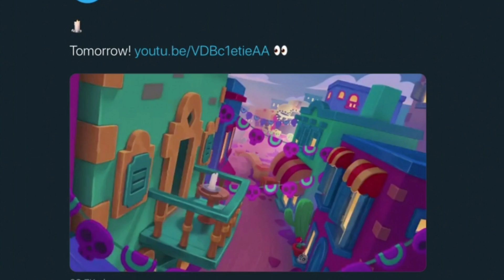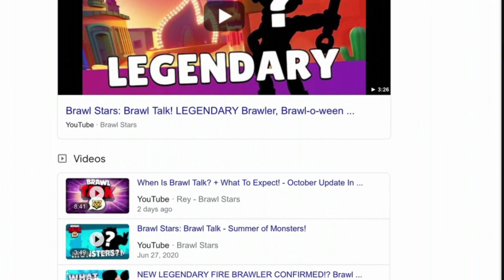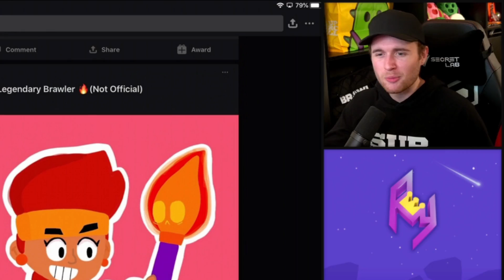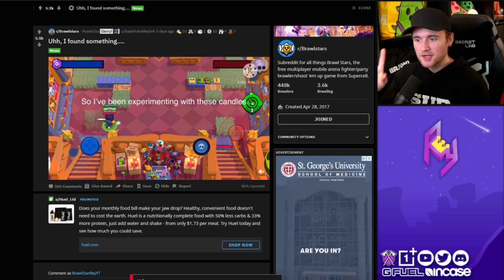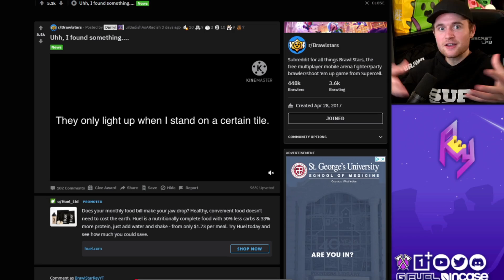BRAWL TALK COMING! - NEW Legendary Fire Brawler! + Brawl-O-Ween Day Of The Dead Theme!? - Update!